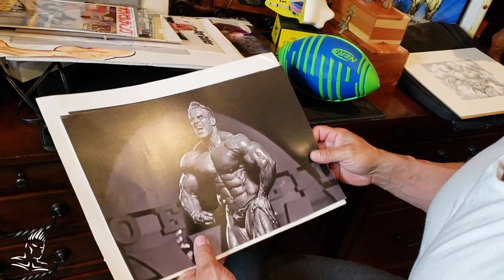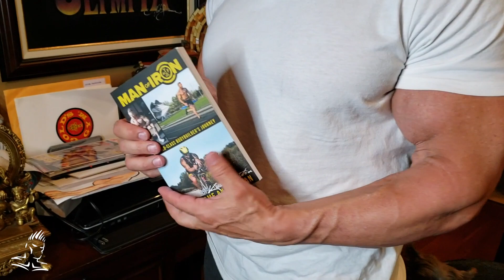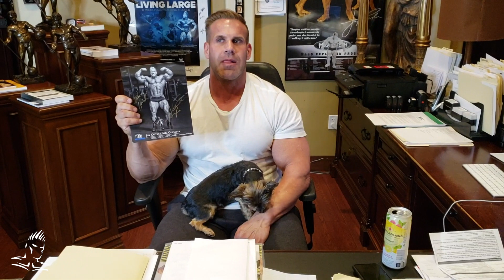WHY I HATED WINNING THE MR. OLYMPIA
The Olympia is right around the corner and Jay talks about his feelings on winning the biggest title on the planet and what it meant to him.  NOT what you would expect him to say about it, that's for sure.